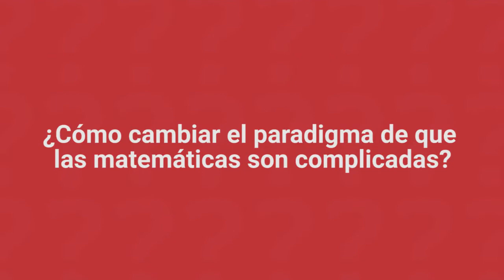Las matemáticas no son complicadas: Cristian Guzmán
Cristian Alejandro Guzmán, licenciado en Educación Básica con énfasis en Matemáticas de la Universidad Francisco José de Caldas, en Bogotá, Colombia, pasó 'Al pizarrón' y explicó cómo cambiar el paradigma que se tiene de que las matemáticas son complicadas en el aula de clases. Además, informó de qué forma los educadores pueden hacer más disruptiva y entretenida la enseñanza de esta área.